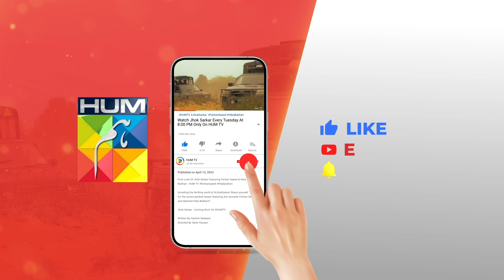Yunhi Episode 30 - 𝐁𝐞𝐬𝐭 𝐒𝐜𝐞𝐧𝐞 02 mayaali bilalashraf - HUM TV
Yunhi - Ep 30 [𝐄𝐍𝐆 𝐒𝐔𝐁]  Sep 2023 - Powered By Master Paints & Associated By Secret Cosmetics

Cast :
MayaAli
BilalAshraf
Ehteshamuddin
BehrozSabzwari
DeepakParwani
TazeenHussain
TahiraImam
ManzoorQureshi
MahaHassan
KhaqanShahnawaz
UzmaBeg
SaadFaridi
LaibaKhurram